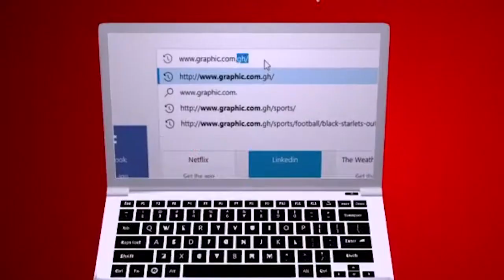Keeping it simple and stupid Rev Dr Ebenezer Markwei